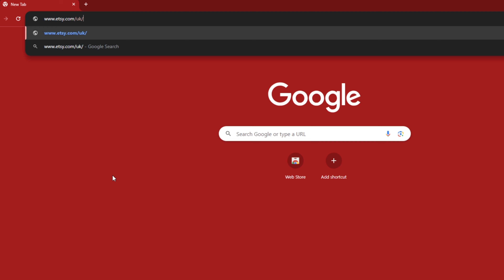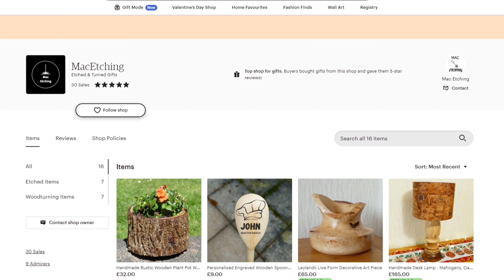Woodturning an Oak Log Bowl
Welcome back to Ian Mac Woodturning! Today we turned a piece of scrap Oak into a little ornamental piece! Hope you like it.

We also now have a membership to the channel if you want to see other videos, fails and general projects that we come up with, press join if you are interested in that.

Music Creator -